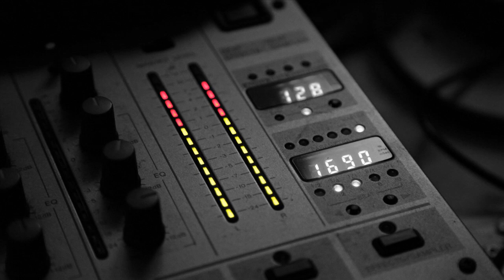BBE - Flash (Club Mix)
BBE - Flash

Label: Independance Records
Country: France
Released: 1996
Genre: Electronic
Style: Euro House, Progressive Trance